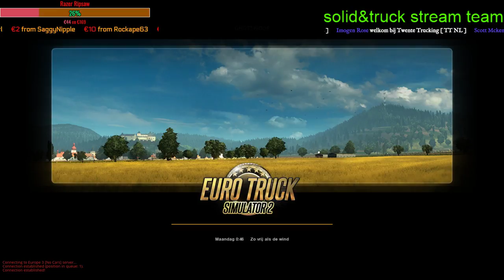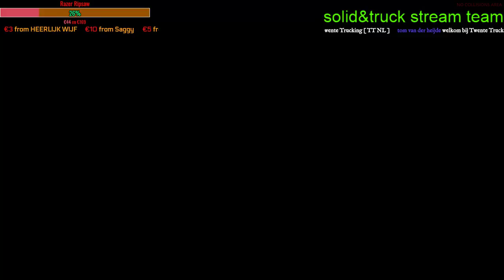EURO TRUCK SIMULATOR MP [EU3] Gaan met die banaan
come join us have fun and ride with us